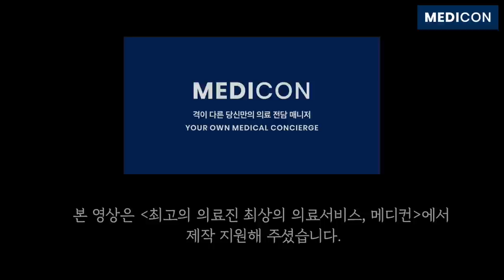충치. 풍치. 이쑤시개 잘못쓰면 잇몸이 녹아내립니다. 이쑤시개 대신 이걸 쓰세요. 충치 풍치 예방. 잇솔 vs 워터픽 vs 치실